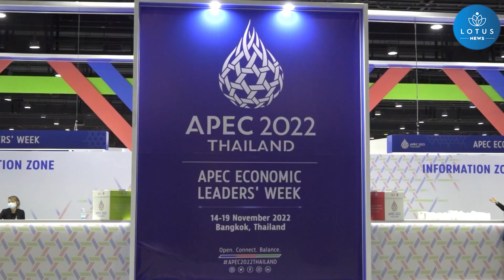UZMAN: ÇİN, ASYA PASSİFİK' TE ENTEGRASYONU TEŞVİK ETMEK ÜZERE VERİMLİ BİR YAKLAŞIM BENİMSİYOR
Bunlar, APEC'in şu ana kadar geliştirdiği kilit değerlerdir. O yüzden bu yılki zirve, APEC tarihinin başlangıcından bu yana geliştirilen bu ilke ve kuralların teyit edilmesi açısından son derece önemli."

Bangkok toplantısı, APEC ekonomi liderlerinin 2018 yılından bu yana gerçekleştirdiği ilk yüz yüze toplantı olma özelliğine sahip.

Çolakoğlu ayrıca Çin'in, insanlığın ortak geleceği için Asya-Pasifik topluluğunu teşvik etme çabalarından da övgüyle bahsetti.

"Genel olarak Çin, Asya-Pasifik bölgesinde entegrasyonu ilerletmek üzere son derece verimli bir yaklaşım benimsiyor.

Çok taraflılık ve Asya-Pasifik bölgesindeki herkes için ortak ekonomik geleceğin inşası ilkelerinin, temel ilke ve ihtiyaçlar olduğunu söyleyebiliriz.

Yapmamız gereken Asya Pasifik pazarına ve genel olarak Asya Pasifik topluluğuna katılmak; bunlar üzerine odaklanmamız gereken son derece önemli unsurlar."

1989 yılında kurulan APEC, Asya-Pasifik bölgesinde sürdürülebilir ekonomik büyüme ve refahı desteklemeye yönelik önde gelen bir bölgesel ekonomik forum olarak öne çıkıyor.

Xinhua Haber Ajansı muhabirleri İstanbul'dan bildiriyor.